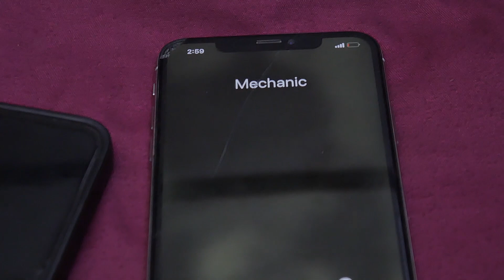Wife found condom in husbands pocket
strange condom was found in husband's pocket
watch latest nollywood movies and trending films